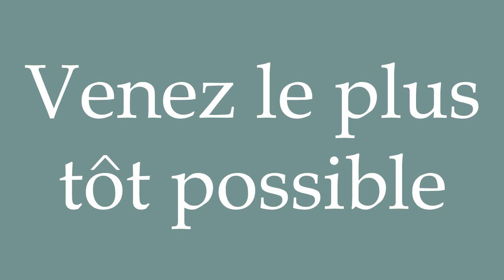How to Pronounce ''Venez le plus tôt possible'' (Come as soon as possible) Correctly in French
Learn how to say and properly pronounce ''Venez le plus tôt possible'' in French with this free pronunciation tutorial.